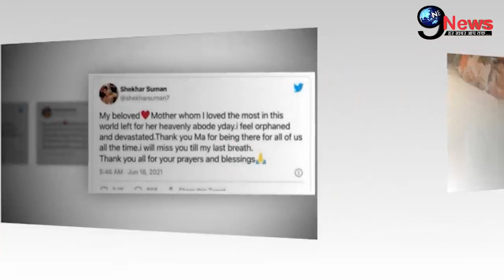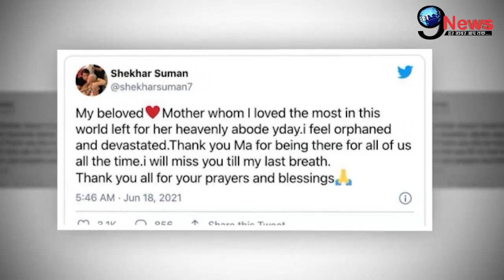इस चर्चित अभिनेता के घर पर टूटा दुःखों का पहाड़, इतना दर्दनाक परिवार का हाल...!!